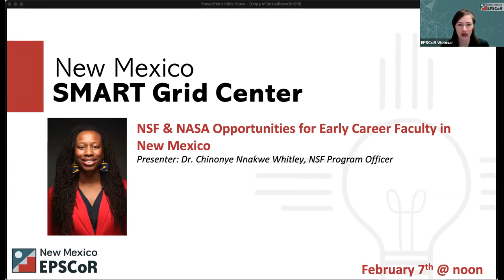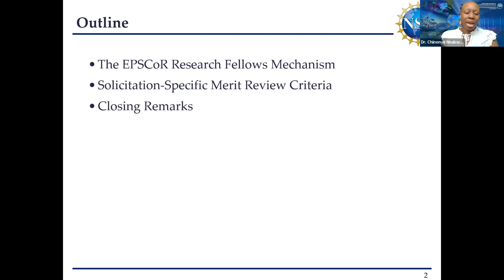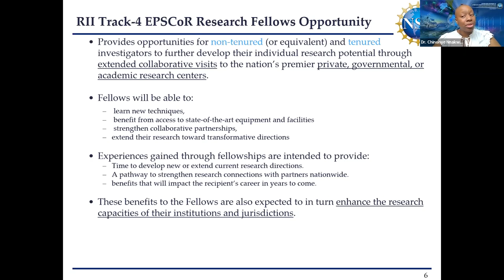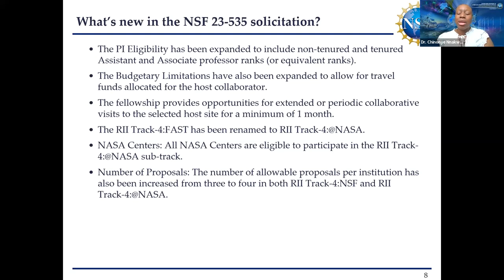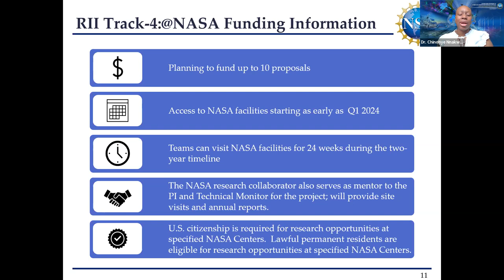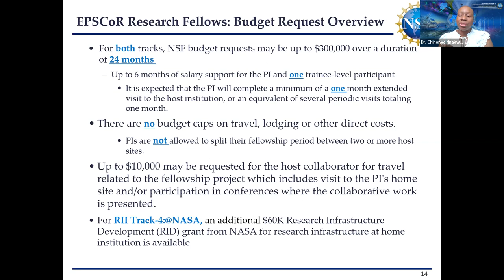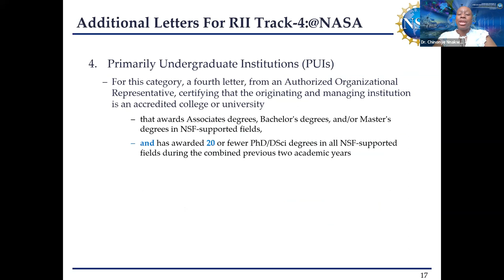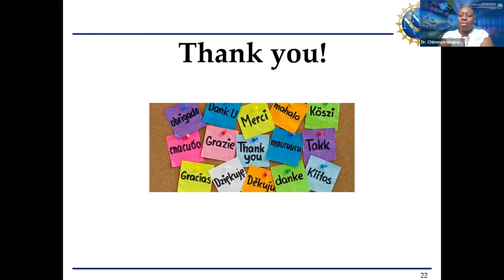EPSCoR Track 4 Research Fellowships: NSF & NASA Opportunities for Early Career and Mid Faculty in NM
This 2023 webinar covers the most recent solicitation for the research infrastructure improvement Track-4 EPSCoR Research Fellows mechanism.